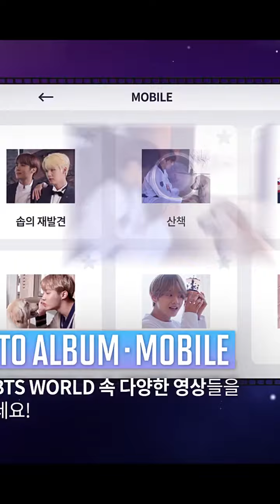Daily Bit of BTS